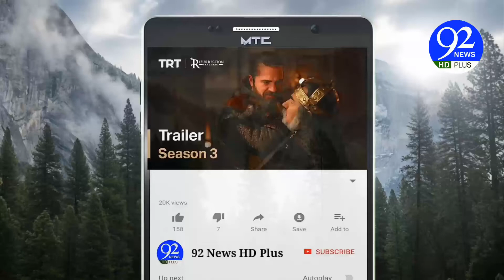Rah e Ishq | Episode 7 | Promo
Note : All copyright are reserved by 92 News HD Plus, So don,t re-upload.If anyone try to use our content when they will face strike.

We are constantly working hard on making the (92 News HD Plus) better and more entertaining for you.We need your constant support to get going.Please feel free to comment box for any queries/suggestions/problems or if you just want to say hello.We would love to hear from you.If you have enjoyed video, do not forget to SUBSCRIBE on YouTube and share among your friends.

92 News HD Plus